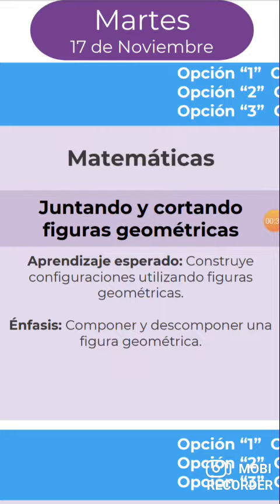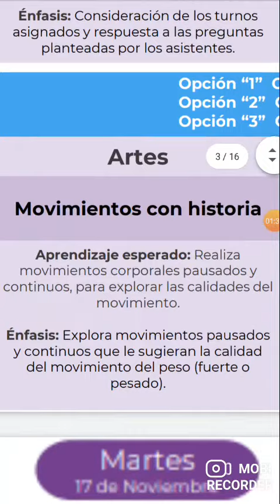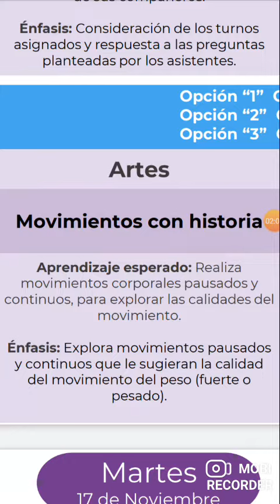1o primaria aprende en casa martes 17 de noviembre del 2020. aprendizajes esperados primer grado